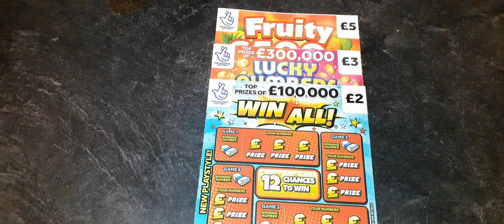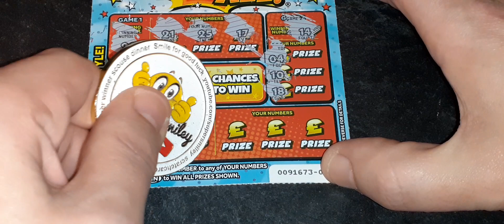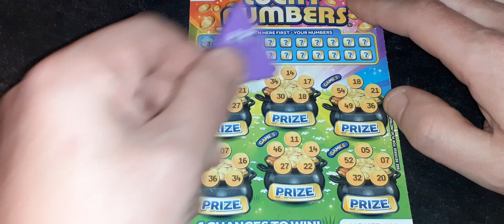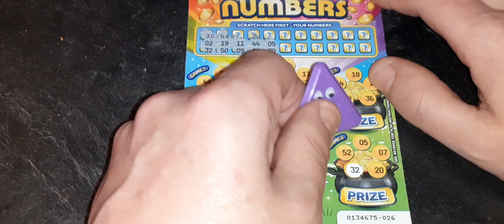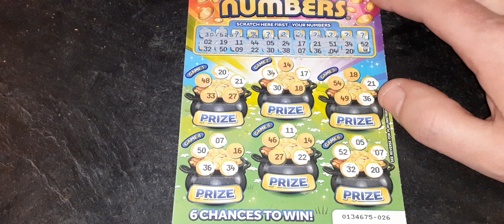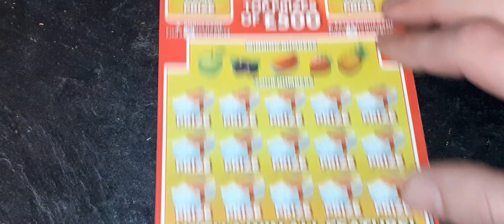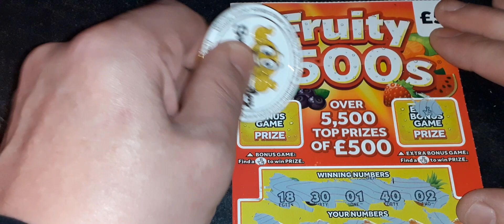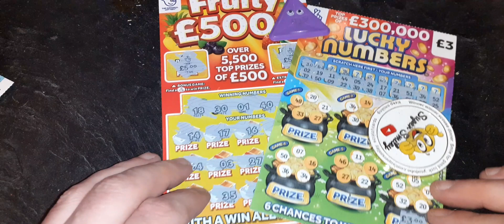Cards From Lovely Lou ❤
Happy Monday! Today we have 3 cards from Lovely Lou's local shop for local people! Will we find a win or maybe even a profit today? 🥳🎉💏😘